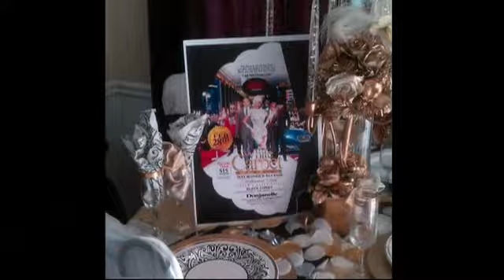BLONDIE 2015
SEXY BLONDIE 4LIFE ENT ANNUAL WHITE CARPET AFFAIR DINNER AND DANCE @DONJANELLE 4457 COVINGTON HWY DECATUR GA.30035 SAT FEB 28TH 2015 MUSIC BY BLACK CHINEY / SLAUGHTA TONE / ONE DROP AND INSOMNIA404 WITH COURTNEY C AND BLACKICE DANE